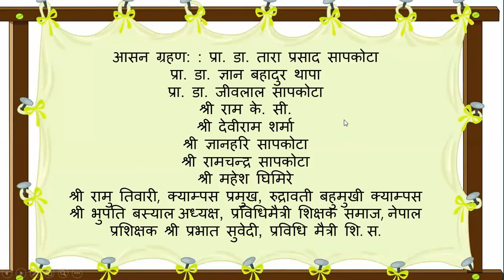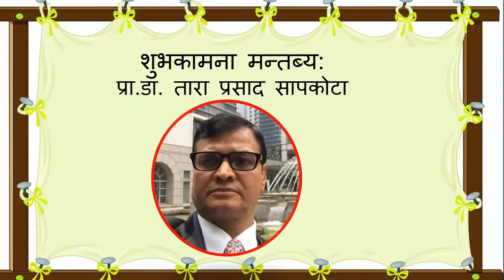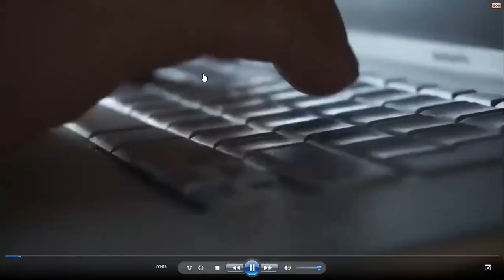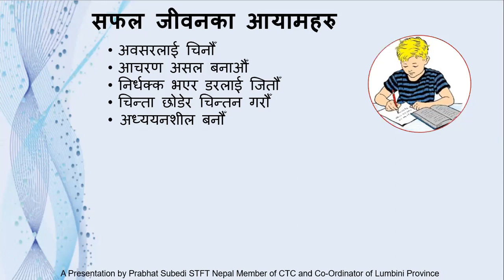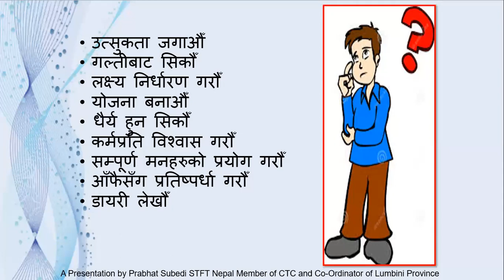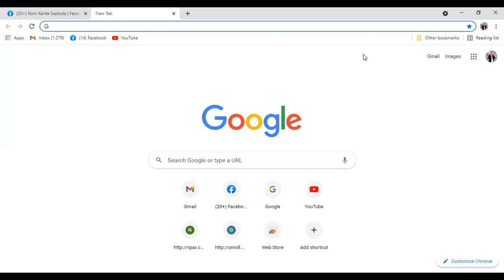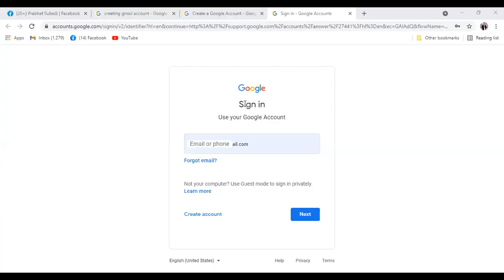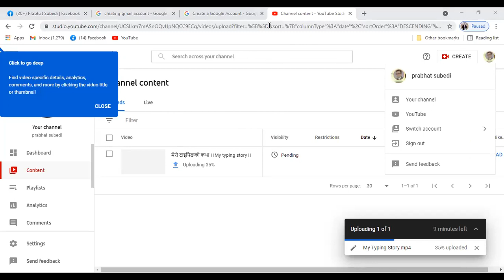Motivational Training by Prabhat Subedi।।Training for community school teachers of Wami Gulmi।STFT।।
वामी-विश्व सम्पर्क मञ्च,  अन्तर्राष्ट्रिय  समितिको आयोजनामा मुसिकोट नगरपालिका वडा नं. ७ र ८ का दुई सामुदायिक विद्यालय र सम्पूर्ण आधारभूत विद्यालयहरुमा अध्यापन गराउनुहुने शिक्षकहरुका लागि आयोजना गरिएको "वर्तमान अवस्थामा सूचना र प्रविधिको प्रयोग" सम्बन्धि दुई दिने तालिमको पहिलो दिनमा उत्प्रेरणात्मक विषय तथा केही प्रविधीको बारेमा लिइएको कक्षाको भिडियो ।
मिति : २०७८/०२/२२ गते शनिबार ।
यहाँहरु सबैलाई यो च्यानलमा हार्दिक स्वागत छ । यस च्यानलमा विविध शैक्षिक, पर्यटन तथा सूचनामूलक जानकारीहरु हामी निरन्तर रुपमा राखिरहेका छौँ । साथै यस च्यानलमा भएका सामग्रीहरु उपयोगी  लागेमा सेयर गरिदिनुहोला । धन्यवाद ।
कृपया पूर्व स्वीकृतिबिना यस च्यानलमा भएका सामग्रीहरु डाउनलोड गरी अपलोड वा पुन प्रयोग नगरिदिनुहोला ।
Please do not download, upload or reuse content on this channel without prior approval.
©® With VSN NEPAL YouTube Channel